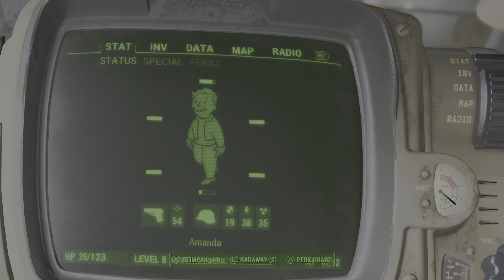Fallout 4 - Starting a Mission way over your Level